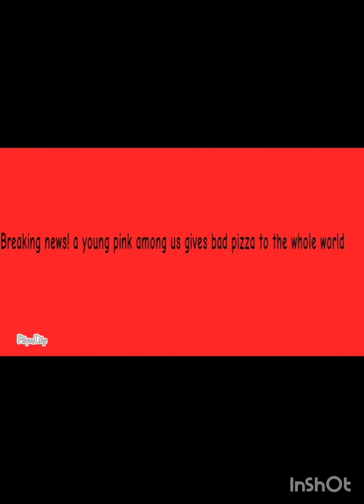Among us episode 21 Pizza!🍕 (S03E1)